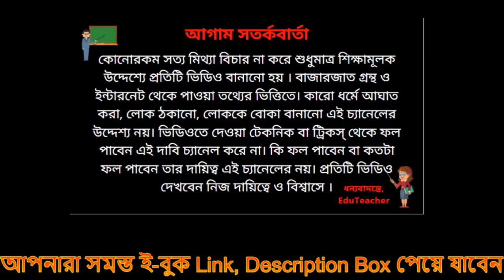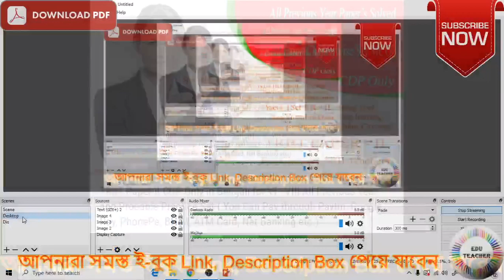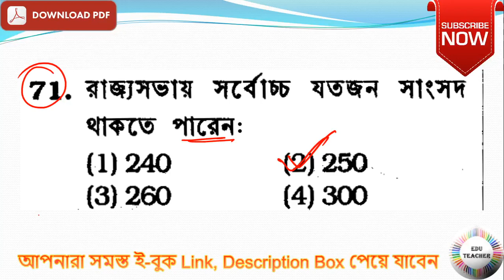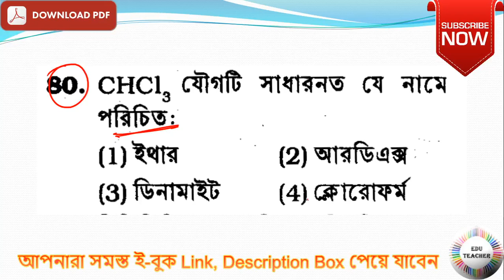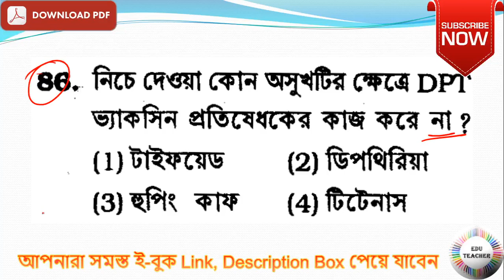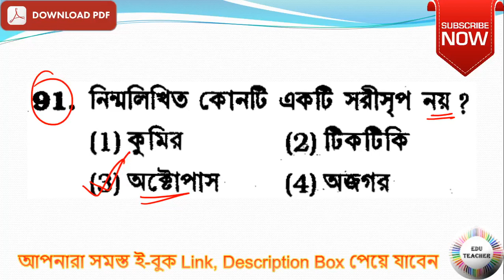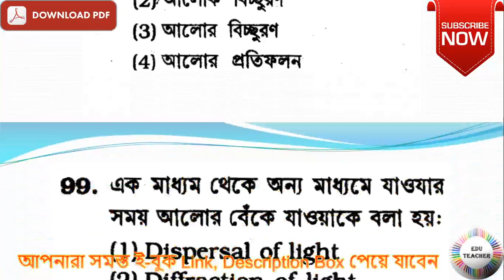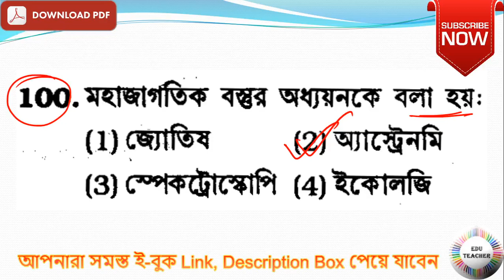Live Online GK and CA for all 10 Stander Exam QNA 26-Dec-2019 8:00 EduTeacher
Group D
MATH
WBTET
WBTET Math Pedagogy Selective Question For Bengali Medium
WBTET P1
WBTET PAPER 1 Combo Pack All Subject